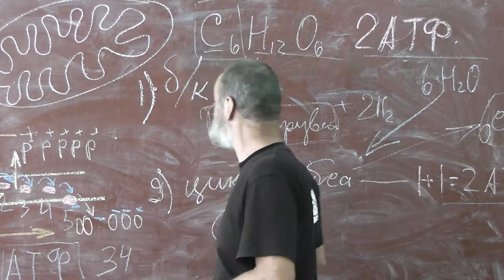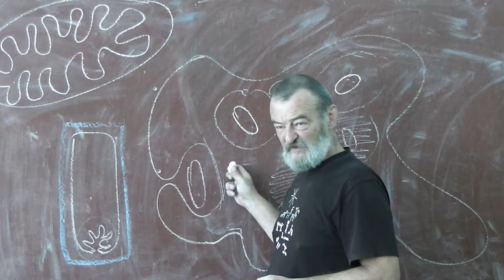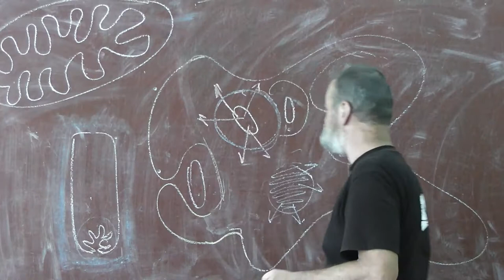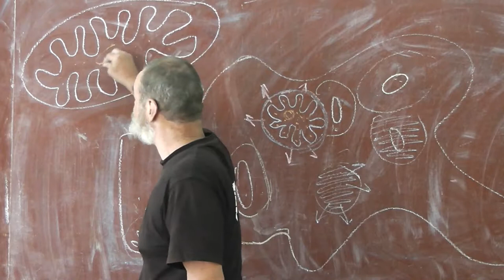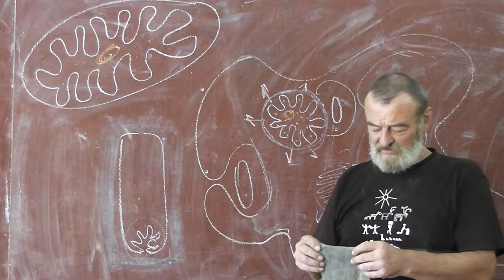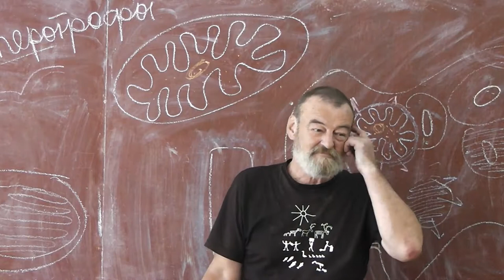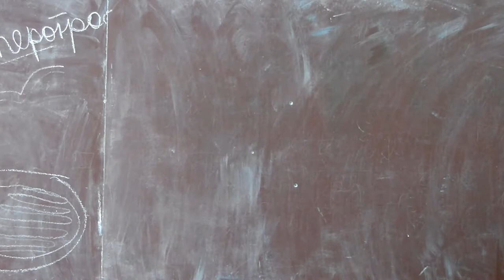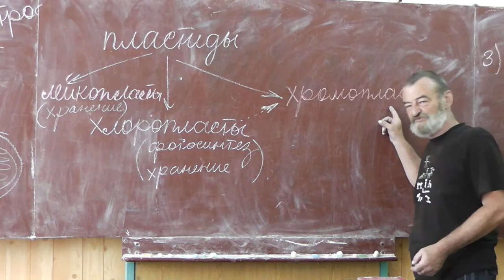72 Эндосимбиоз. Фотосинтез и хемосинтез. Автотрофы и гетеротрофы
Хлоропласт. Симбиоз эукариотической клетки с прокариотической. Автотрофы и гетеротрофы. Пищеварение. Фотосинтез и хемосинтез. Получение АТФ при хемосинитезе.